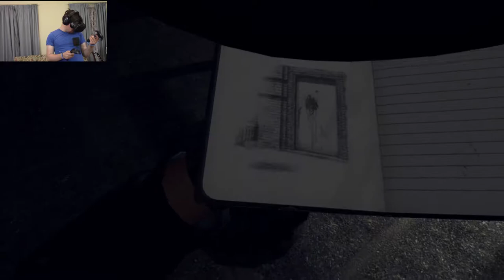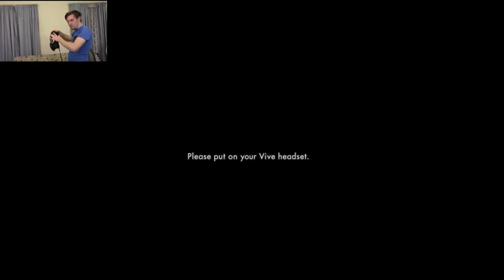COLE PHELPS, BADGE 1247 | LA Noire VR #1 (HTC Vive Virtual Reality)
Cole Phelps Is Back In The Incredible VR Experience.